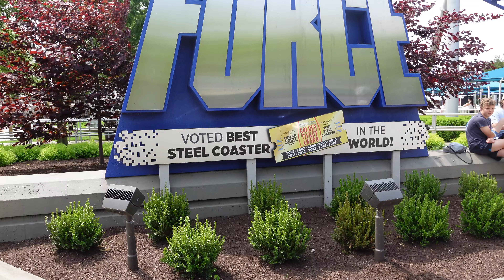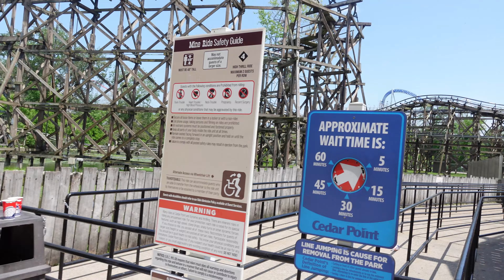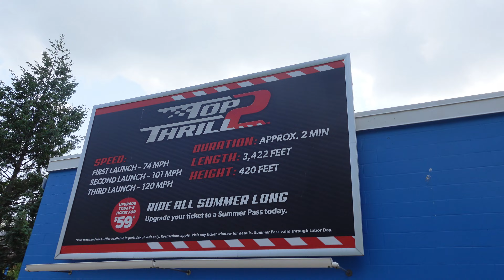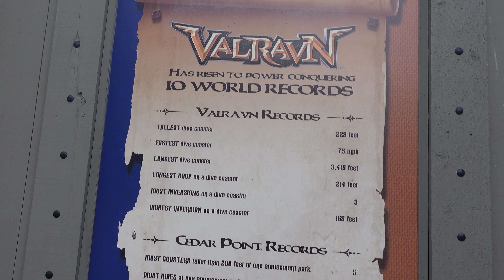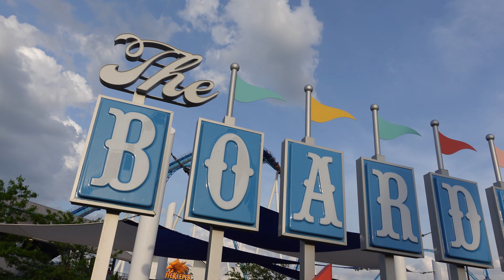Exploring Cedar Point: The Roller Coaster Capital of the World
We had one of the most amazing days at an amazing park!